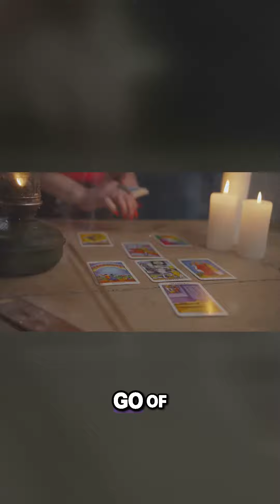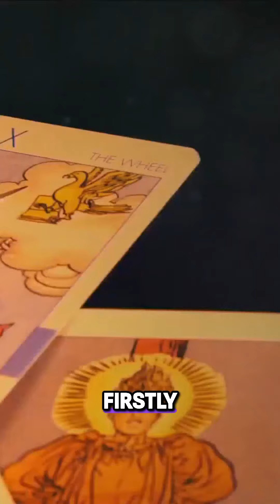Unlocking the Mysteries of Tarot 🌟🔮: A Transformative Journey to Enlightenment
Explore the profound impact of tarot on life, as we navigate its complexities and embrace new perspectives. Discover practical tools like meditation, journaling, and studying symbolism to deepen your understanding. Seek guidance from tarot readers and communities for a truly enlightened journey.